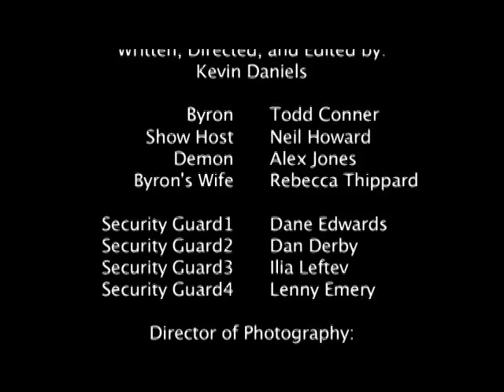AFTERLIFE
short film by Kevin Daniels